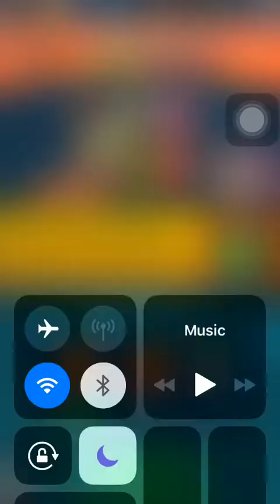Event Showcase PvZ heroes I Daily Challenge I Day 3 25 August 2022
PvZ heroes Event Showcase